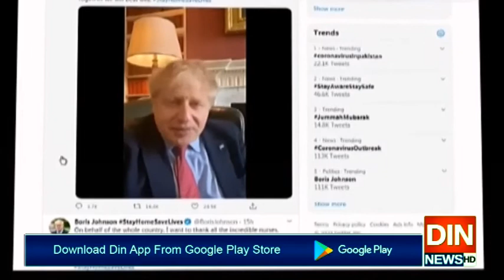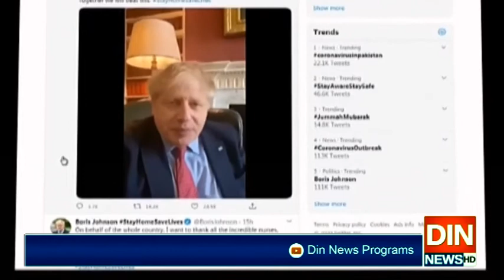دنیا بھر میں تیزی سے پھیلنے والے کرونا کے واری جاری